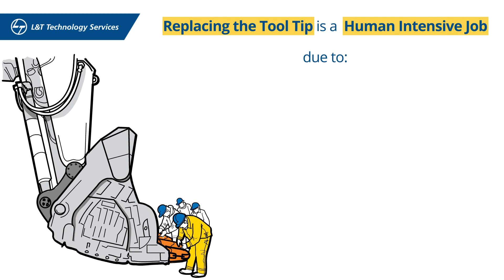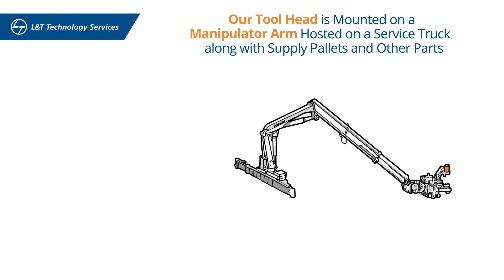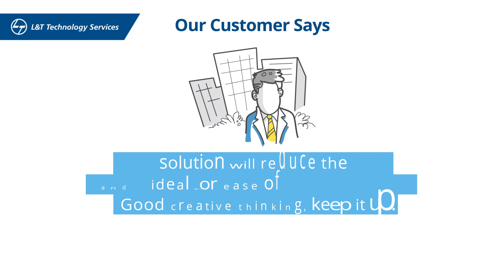Engineering Automation for the Mining Industry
Manual replacement of tool parts in mining can be cumbersome and dangerous. By engineering machine automation, LTTS helped a mining company reduce time and effort, decrease downtime and make working conditions a lot safer for miners. Watch how our engineers enabled mining automation.